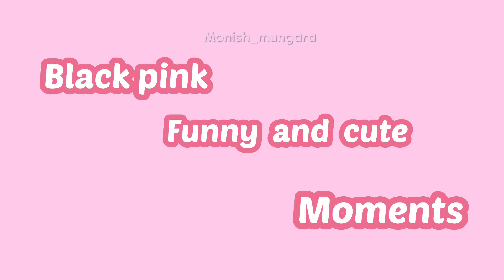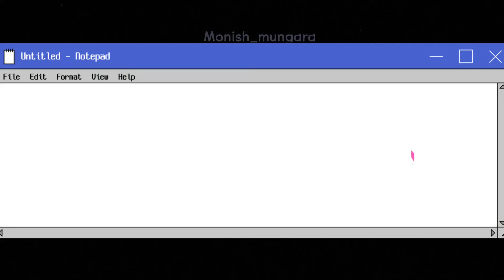Black pink cute and funny moments...